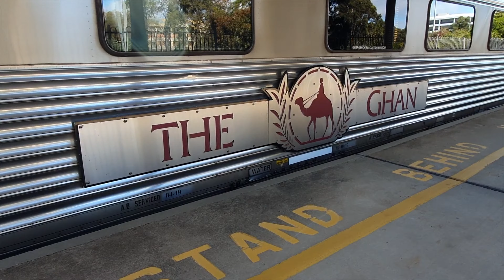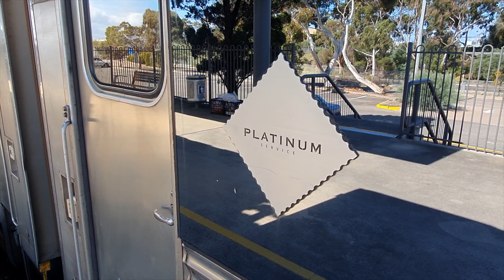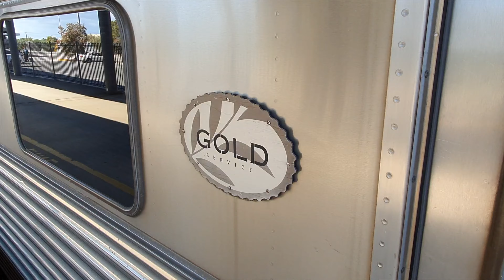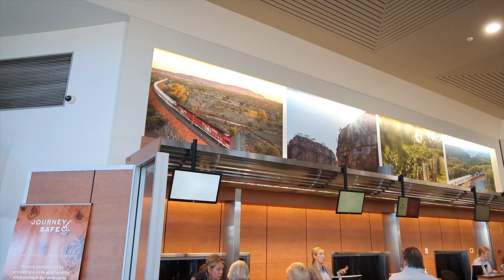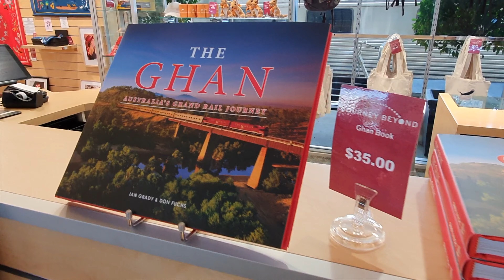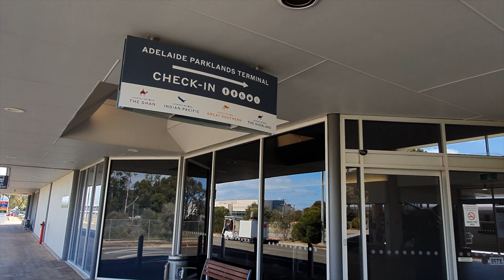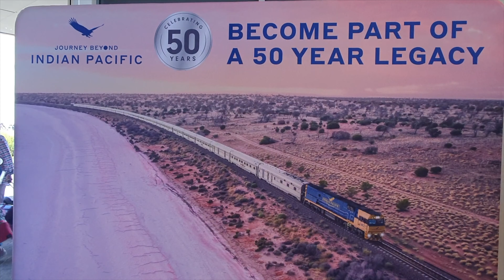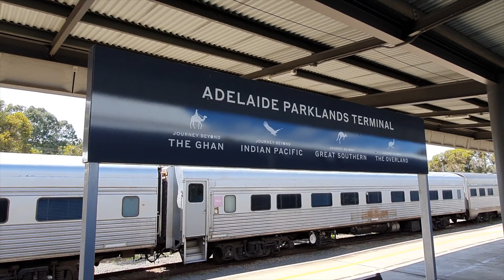THE GHAN Luxury Train Through Australia's Outback from Adelaide To Darwin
Today my two sisters and their husbands took the wonderful Ghan luxury train setting out from the Adelaide Parklands Railway Terminal on their three day adventure to Darwin. Join me as I take a tour through the station and along the platform and a look at the mighty diesel locomotives. At the moment the train departs every Sunday at noon for a splendid three day trip with organised stops along the way. Platinum Class and Gold Class are available for passengers.